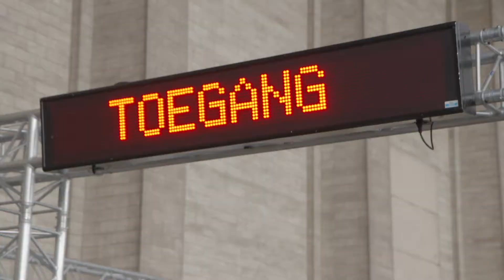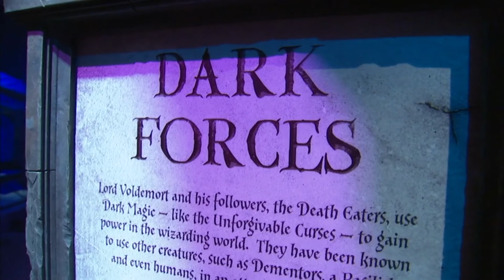Klantendagen: Harry Potter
Proximus is een telecombedrijf dat actief is op de Belgische en de internationale markt. We zijn de voornaamste Belgische leverancier van telefonie, internet, televisie en ICT-diensten op netwerkbasis. Onze onderling verbonden vaste en mobiele netwerken van topkwaliteit bieden altijd en overal toegang tot digitale diensten en data, en een breed aanbod van multimedia-inhoud. We investeren in toekomstvaste netwerken en innovatieve oplossingen. Zo leggen we het fundament voor duurzame groei.
We plaatsen de klant centraal bij alles wat we doen. Het is ons doel hem de beste klantenervaring te bieden. Het klantentraject moet zo eenvoudig mogelijk blijven, met toegankelijke en gebruiksvriendelijke oplossingen.
We dragen bij tot de economische, sociale en ecologische ontwikkeling van de maatschappij waarin we actief zijn.

Proximus – Altijd dichtbij